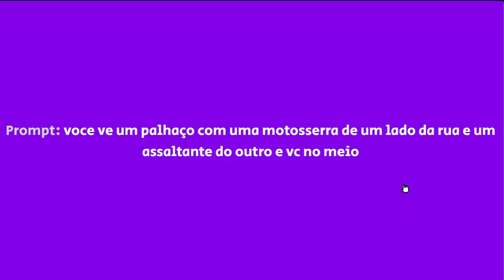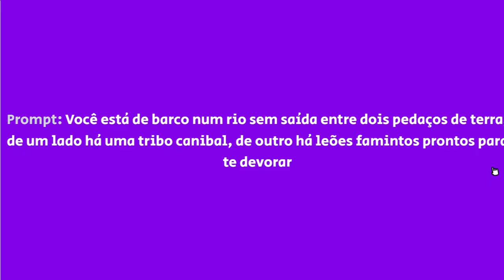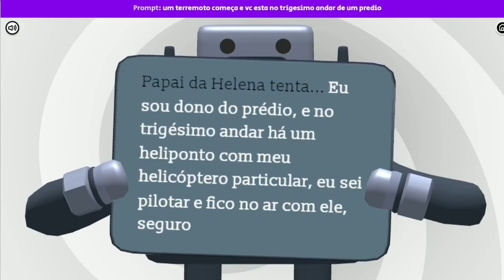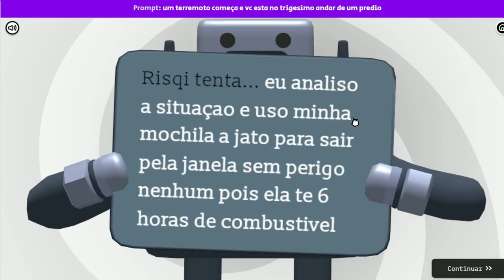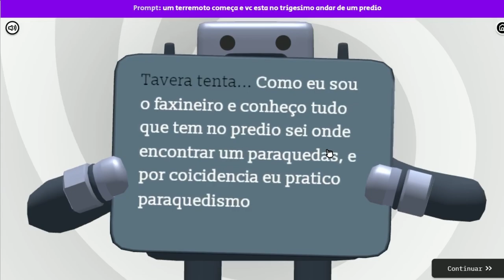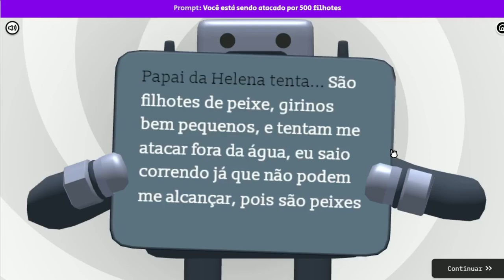A IA decide quem sobrevive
a ia que manda